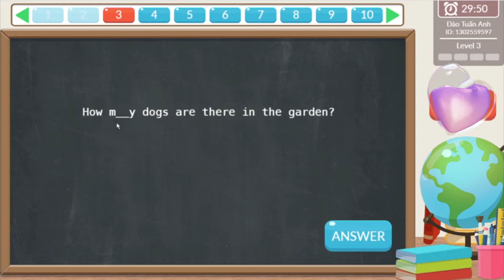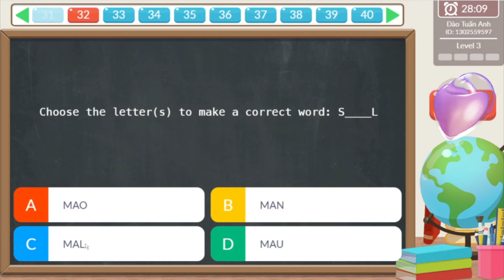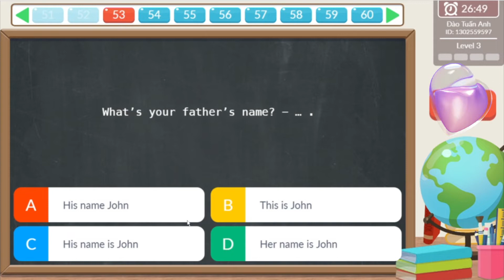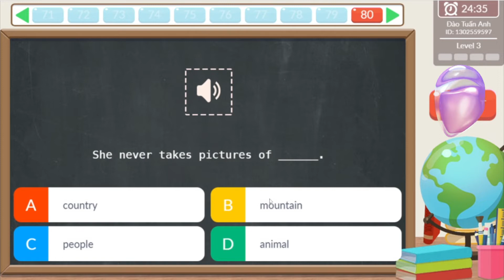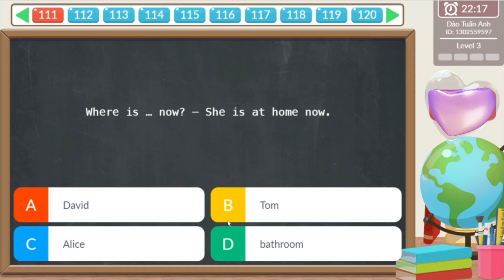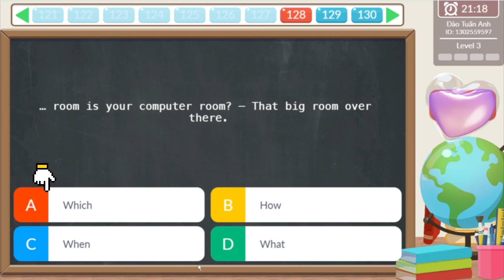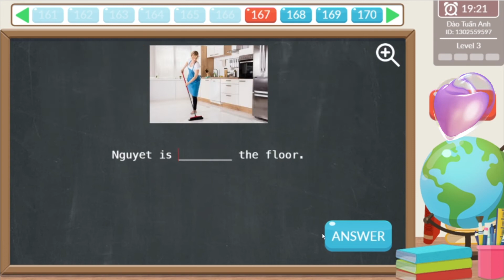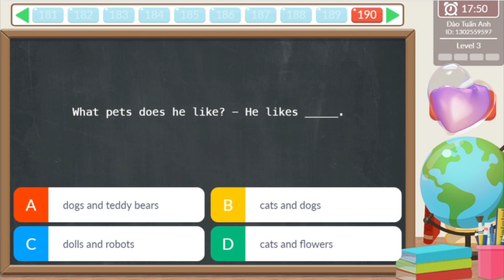Đáp án thi thử IOE lớp 3 cấp tỉnh năm học 2022- 2023 | Lần 3 ngày 11/08/2023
Đáp án thi thử IOE lớp 3 cấp tỉnh năm học 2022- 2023
Học và luyện thi IOE cùng Đào Tuấn Anh
Luyện thi IOE lớp 3 cấp tỉnh
Thi thử IOE lớp 3 cấp tỉnh
Thi thử IOE lớp 3 lần..